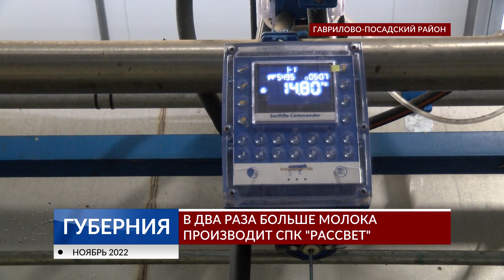В два раза больше молока производит СПК «Рассвет»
Гаврилово-Посадское хозяйство поставляет молоко крупной перерабатывающей компании. В этом году в СПК «Рассвет» запустили комплекс, который позволил удвоить надои, а также завезли почти 300 голштинских коров. Чем они отличаются подробности в нашем материале.